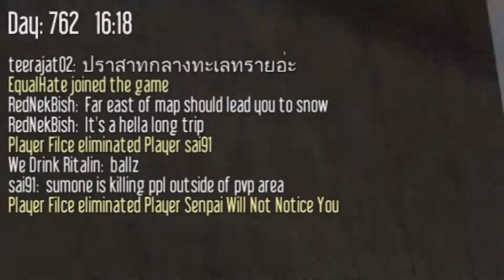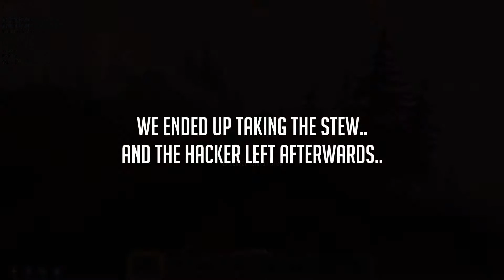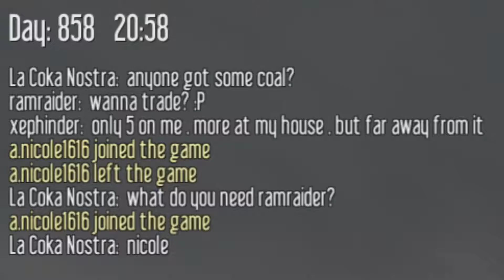The Early Days, Alpha 9 | 7 Days to Die #1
Our first time playing 7 Days to Die, in 2014. It's going to be a throwback series that I'll be making up until the current latest A15 experimental versions. Lots of fun with friends.